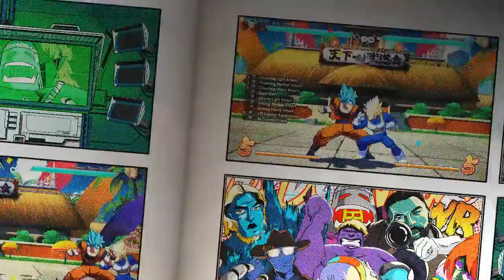SsBss Goku MISSIONS